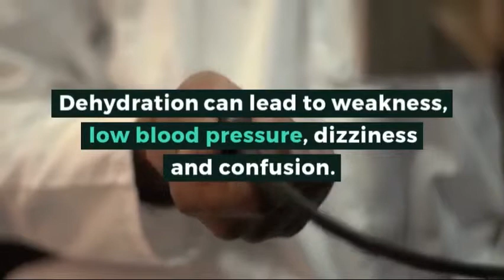4 Common Health Mistakes People Make At Work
It’s easy to lose sight of healthy habits when your mind is occupied. Here are some of the most common health mistakes people make at work.